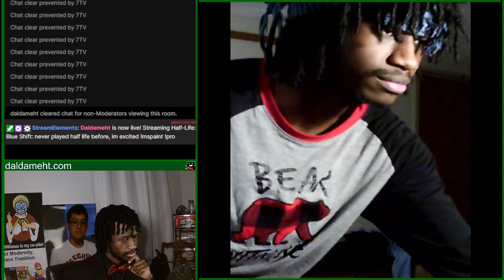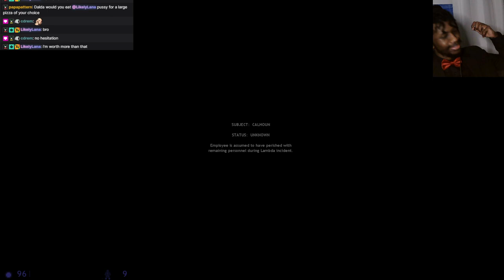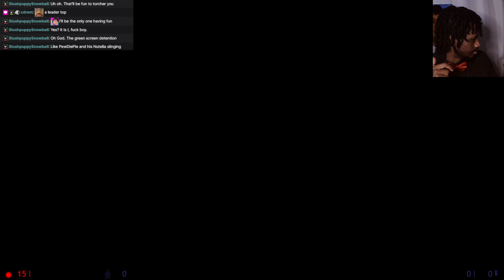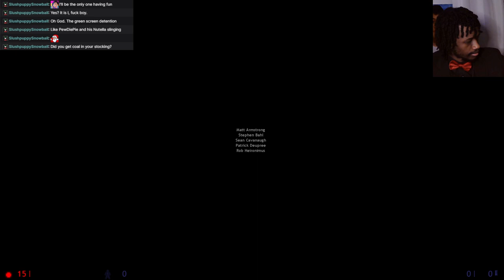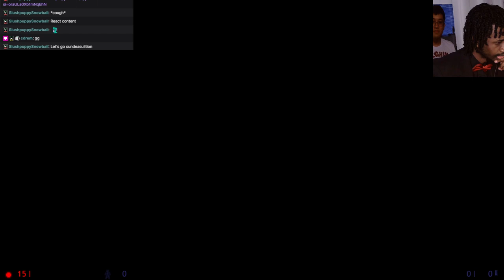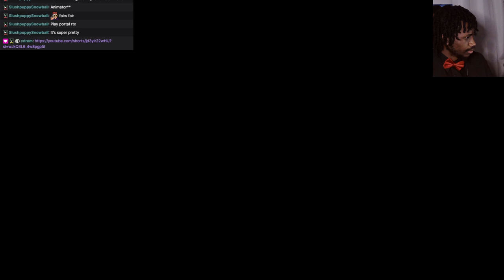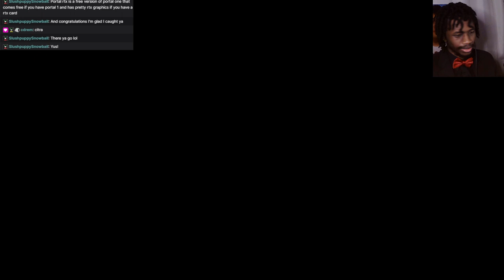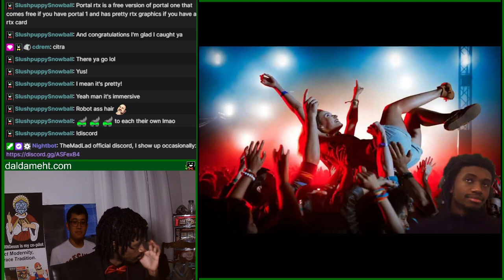Dalda VOD - Half Life: Blue Shift (Part 2 Finale)